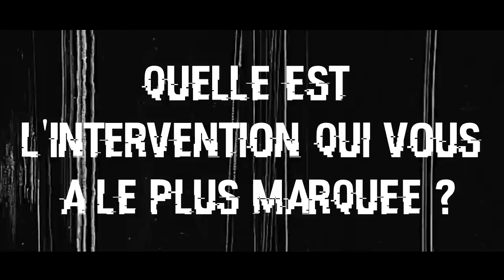Thibault Wall | INTERVIEW #4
Hello je te laisse apprécier  la vidéo et look la description.

A BIENTÔT
BYE